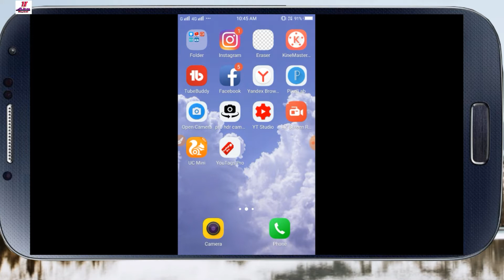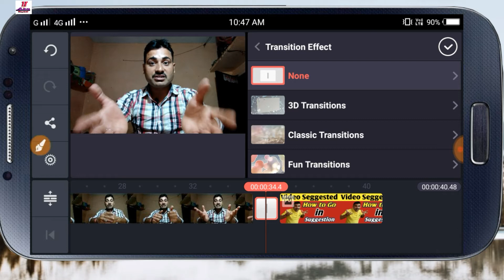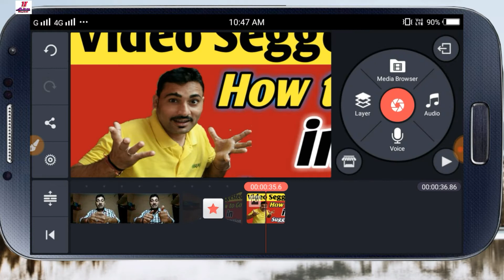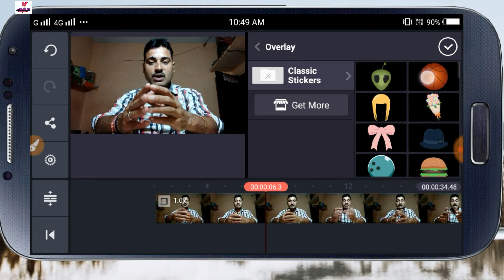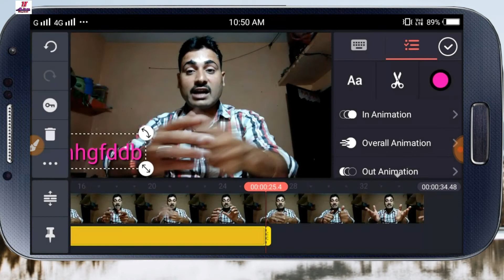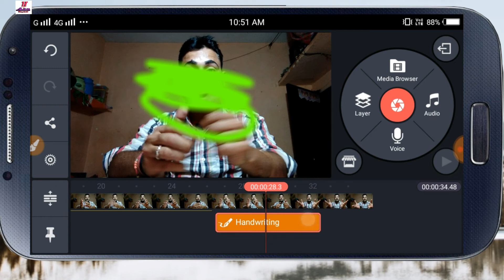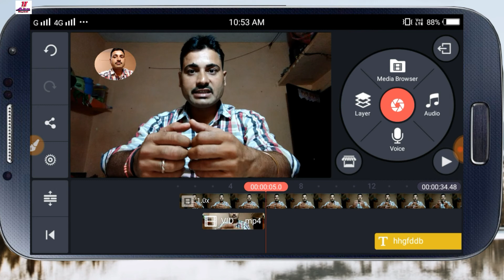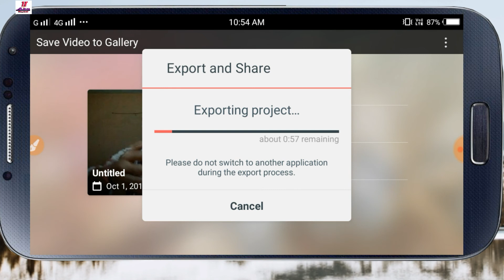How to edit video in Kinemaster in hindi | kinemaster se video edit kaise kare | kinemaster tutorial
How to edit video in Kinemaster | kinemaster me video kaise edit kare | HappyAaz

About this video :

Hai dosto in this video i told you about kinemaster. Kinemaster me video edit kaise karte hai, howtoeditvideoinhindi, how to edit video in telugu, how to edit video in english, how to edit video in tamil, how to edit video in urdu/ malayalam, how to edit video kine master hindi, howtoeditvideoinkinemasterintamil, how to edit video in kinemaster for youtube, kinemaster tutorial in hindi, how to change video background in kinemaster, kinemaster tutorial for video editing, kinemaster for editing, kinemaster editing tutorial, how to edit video with kinemaster, kinemaster se video edit kaise kare, kinemaster me video edit kaise kare, kinemaster tutorial, video edit kaise kare in 2018, video edit kaise kare in hindi, best video editing app, video edit kaise kare kinemaster se, kinemaster se video edit kaise kare, video editor kinemaster. Ye sari jankari is video me batayi gayi hai , i hope you like this video.

1.
2. Kinemaster hidden feature in hindi
3. Hidden feature of kinemaster
4. Video editing in hindi
5.
6. Kinemaster pro hidden feature
7. Video edit kaise karte hain
8. Kinemaster pro
9. videoeditingkaisekare, kinemaster reaview
10. videoeditkaisekare , kinemaster, kinemaster hindi
11.
12.
13.

HappyAaz change the Life
Happy Aaz change the Life
happyaaz